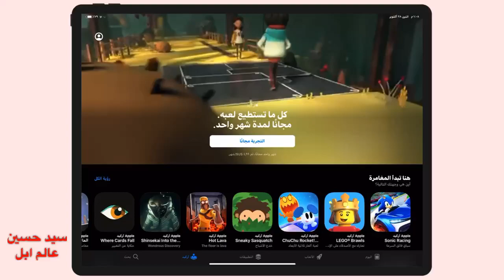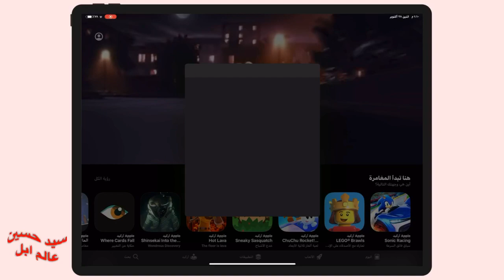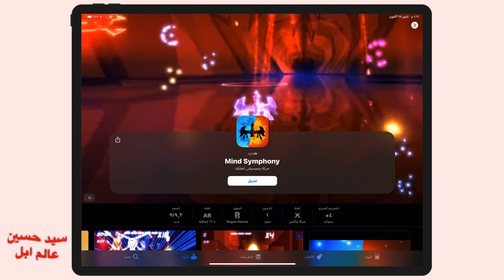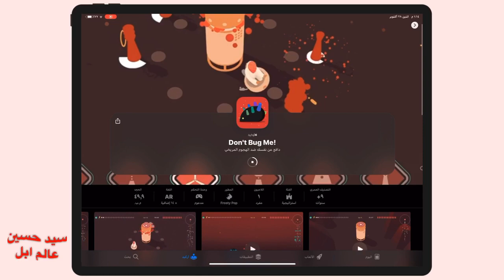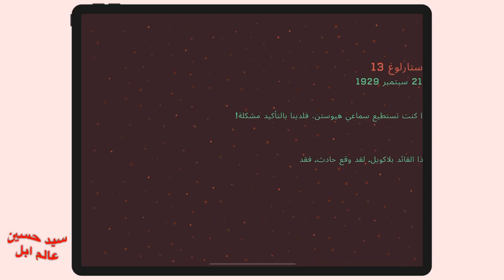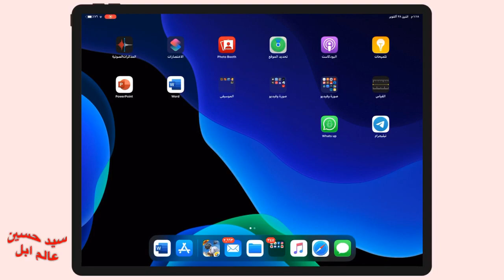تجربة ميزة APPLE ARCADE